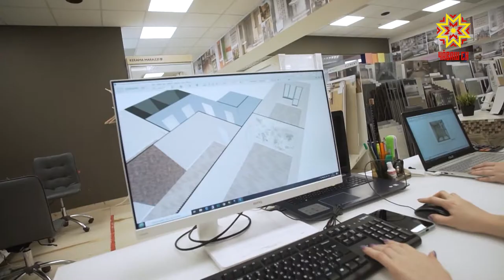Строительная компания «Инком» начала реализацию инвестиционного проекта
В этом году строительная компания «Инком» начала реализацию инвестиционного проекта. Организация взялась за реконструкцию заброшенного Чебоксарского  хладокомбината.